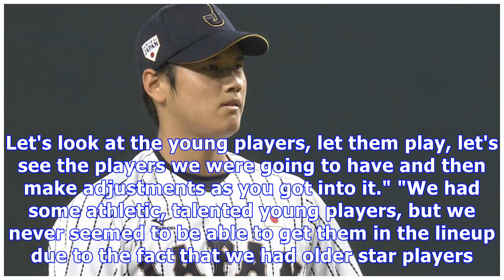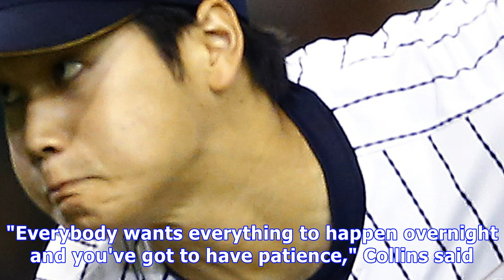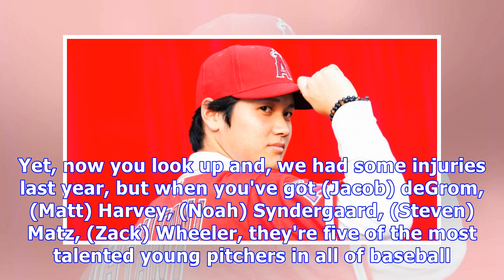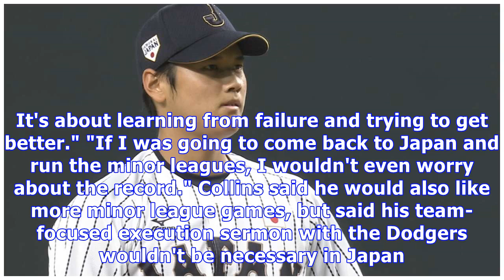Former mets, buffaloes skipper backs ohtani's choices, talks japanese baseball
Slugging ace pitcher Shohei Ohtani is likely better off now because of his circuitous path to the majors, according to former Orix Buffaloes and New York Mets manager Terry Collins. Five years ago, Ohtani turned down dream offers from American clubs as a high school senior, choosing instead to play five years in Nippon Professional Baseball. And Collins is just one of the latest to say Ohtani might be more advanced now because of that decision. "What he did in Japan really helped him. You can ge...